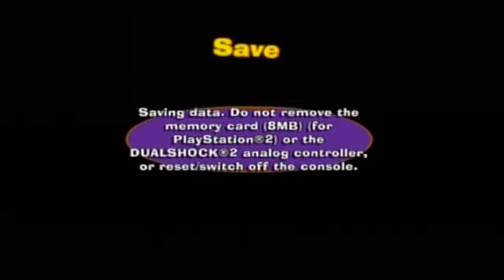CRASH LANDING (PART 6) - The Fairly OddParents: Breakin' da Rules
The camera in this game is atrocious.